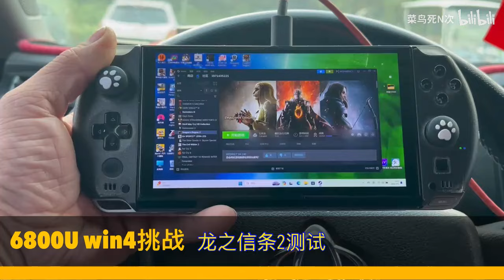Let's see if the 6800u is still good after all this time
GPDWIN4 8840U